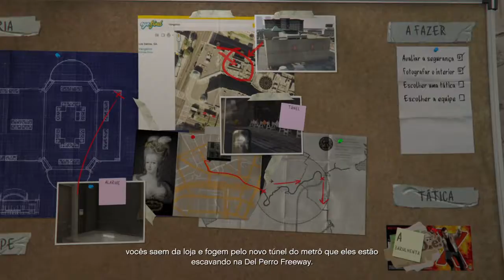[Grand Theft Auto V]5Tirando foto